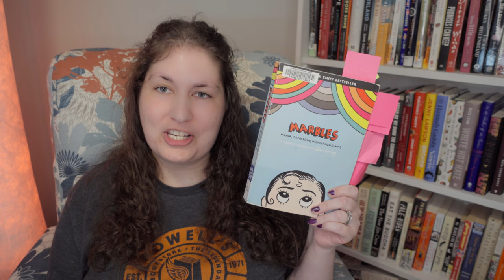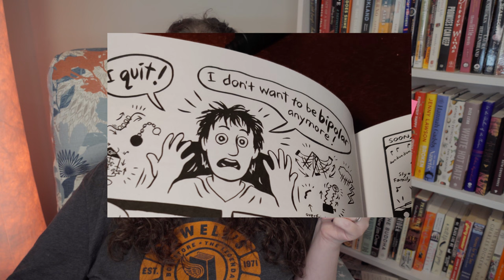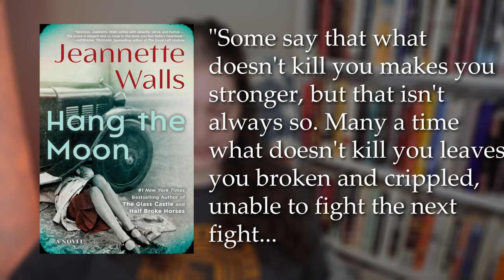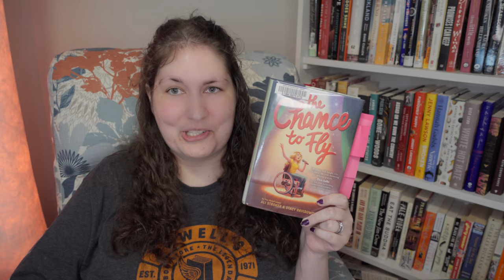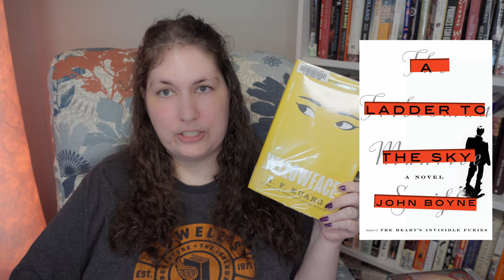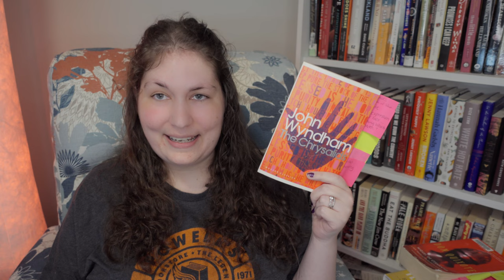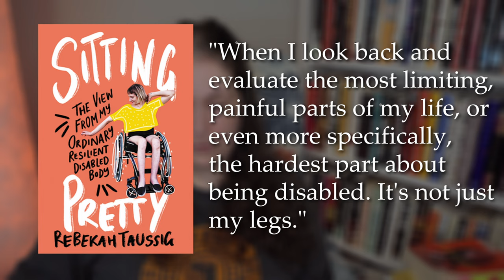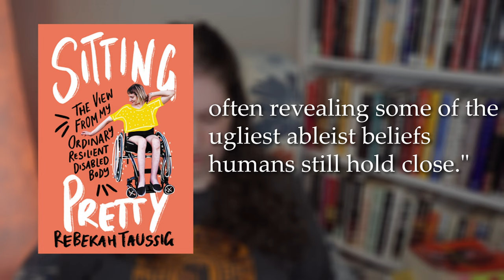May Reading Wrap Up | 2023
In this video, I talk about all the books I read in the month of May. I had 3 5-star books! I also participated in the Spoonie Readathon.

00:00 - Start
02:30 - Illustrated
Unterzakhn by Leela Corman
Marbles: Mania, Depression, Michaelangelo and Me

08:07 - Fiction
The Inheritance Games by Jennifer Lynn Barnes
Hang the Moon by Jeanette Walls
The Chance to Fly by Ali Stroker and Stacy Davidowitz
Yellowface by R.F. Kuang
Don Quixote by Cervantes
The Chrysalids by John Wyndham
The Lost Year by Katherine Marsh

25:58 - Nonfiction
Sitting Pretty by Rebekah Taussig

30:48 - Outro